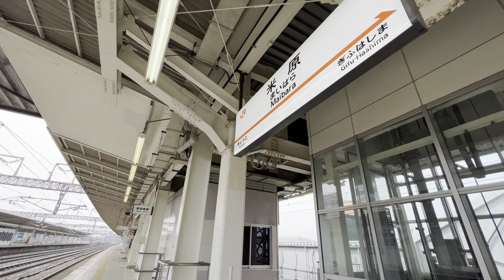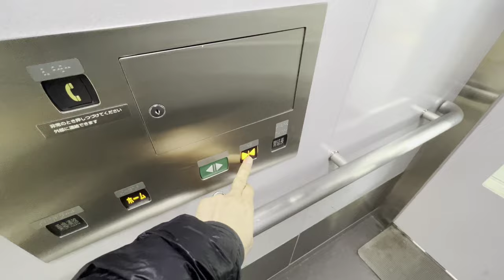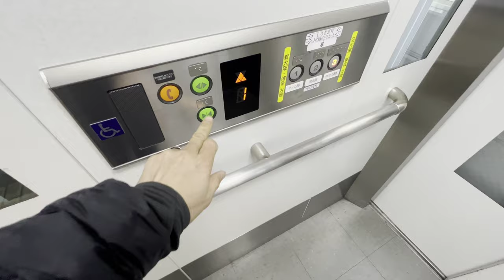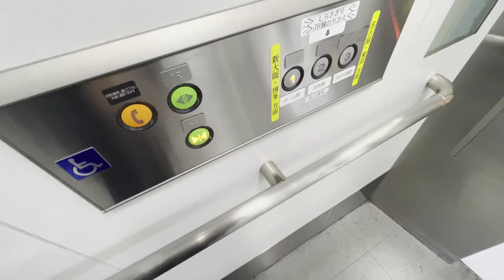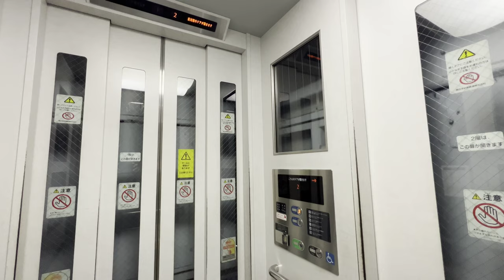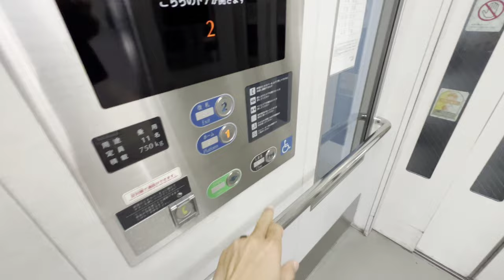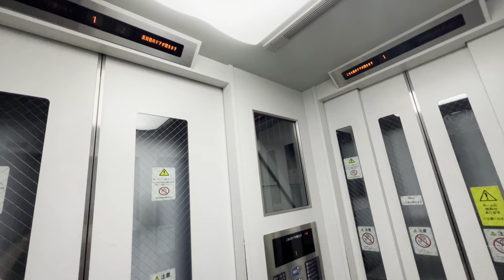[米原駅]三菱•OTIS•FUJITEC製EV ホーム階⇔改札階(連絡通路)5基まとめ